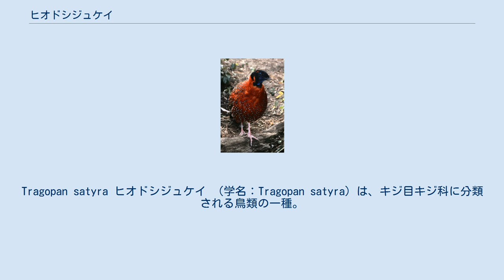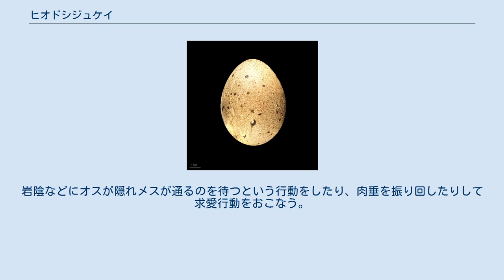ヒオドシジュケイ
Tragopan satyra ヒオドシジュケイ （学名：Tragopan satyra）は、キジ目キジ科に分類される鳥類の一種。
 チベット、インド、ネパール オスは体長67～72ｃｍ、メスは57ｃｍ程度。
翼長は22～26cm。
体重は970~1800g。
ヒオドシジュケイはジュケイ類の中でも最も体が大きい。
 標高2400～4250ｍの森林地帯に生息し、地上性で主に植物の葉や種子、昆虫などを食べている。
標高が高く、寒さにも強い。
この鳥は冬になると餌を求めて2100ｍくらいまで降下して生活することがある。
巣は樹上につくり、繁殖期は5～6月。
2～4個の卵を産み、抱卵期間は28日程度。
 雌は雄に比べて地味な色合いで、全身が褐色をしているが、雄のヒオドシジュケイは鮮やかな紅色の体に黒い縁取りのある白色の斑点が見られ、大変美しい。
 ディスプレイ（求愛）のシーズンに、雄はとても特徴的な求愛行動をする。
普段目立たない様にしている喉の青い肉垂を広げ、頭部にも耳状に伸びる肉質の角を立てる。
岩陰などにオスが隠れメスが通るのを待つという行動をしたり、肉垂を振り回したりして求愛行動をおこなう。
 種小名の「satyr」は、ギリシャ神話にでる半人半獣の精霊「サテュロス」が来ており、肉質の角が由来となったと推測される。